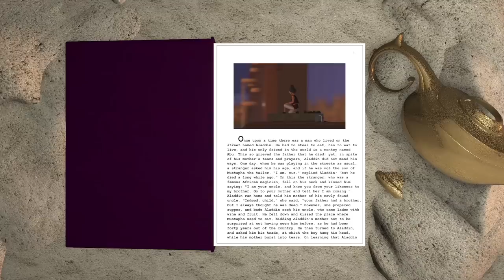Annoying Orange - Storytime #15: Aladdin!